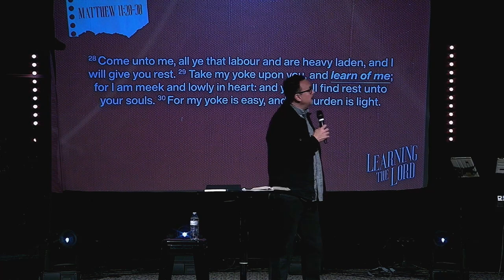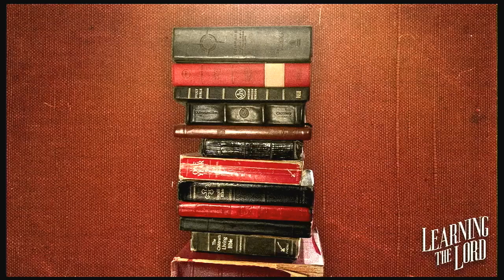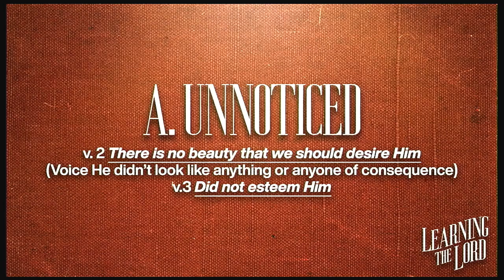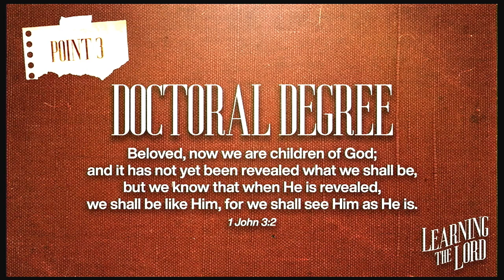Learning the Lord | Guest Speaker | Joe Phillips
Check out this week's message as we welcomed Evangelist, Joe Phillips. Joe spoke about "Learning the Lord" and prayed over the sick.